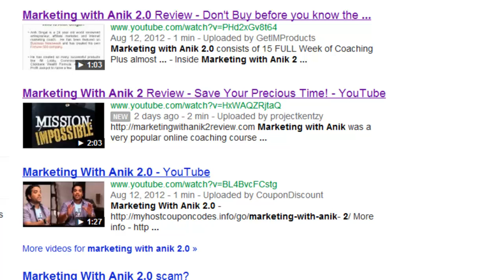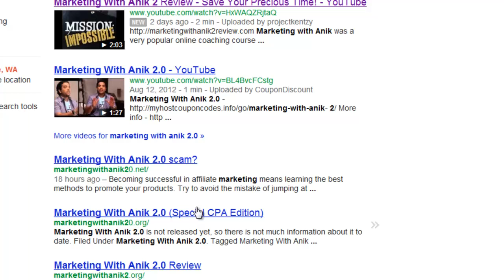Marketing With Anik 2.0 Review-DONT Buy Marketing With Anik 2.0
Marketing With Anik 2.0 Review: Hey hey everyone.  There are less than 10 days left until Anik Singal's new Marketing With Anik 2.0 is supposed to be released.  I haven't heard much from Anik lately and he seems to be trying to keep things under wraps until the big day when it launches.

In any case, mark your calendars for next Wednesday because that is the day Marketing With Anik 2.0 is supposed to be released. Based on his past work, I think this will be a big hit with everyone.

As soon as any pre-launch videos or content come out, I will post the news here and let you know what I think about it.  Hopefully this means that instead of focusing on prelaunch, Anik is focusing on making sure everything is ready for the Marketing With Anik 2.0  launch and the product is top notch material.

Marketing with Anik 2 is an Value PACKED and Unique product. It is a 15-week (yes 15 weeks FULL WEEKS) of coaching from Anik directly. Moreover, you will receive $5000 really worth of advantage products that can support you to use effectively the information you'll learn.

On TOP of that, you will get access to 15 Coaching sessions from the original Marketing with Anik which launched on January 11th, 2012.

The content Anik will reveal to you is basically awesome. This man has make countless dollars online and with only $37 you will get access to Marketing With Anik 2 and then you are preparing to understand precisely just how he's done it, so it is possible to literally go ahead and duplicate his good results. Anik Singal and Jimmy Kim are sharing their sealed gateway tactics for generating millions of dollars along with them on the net company.